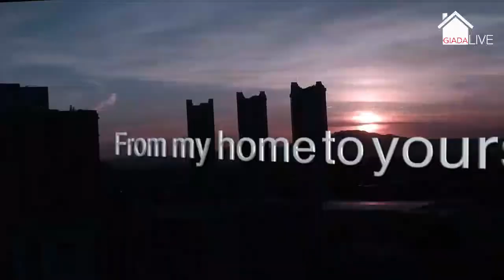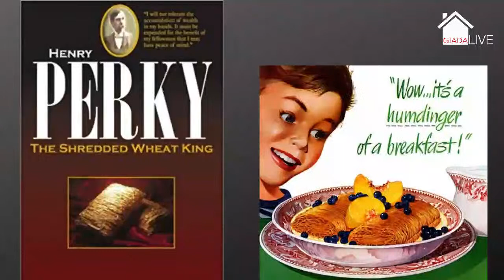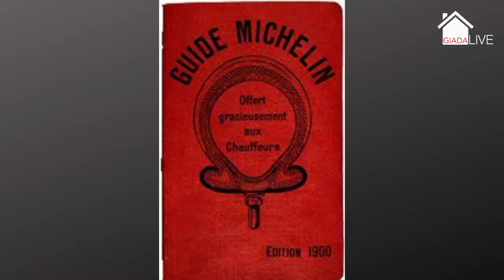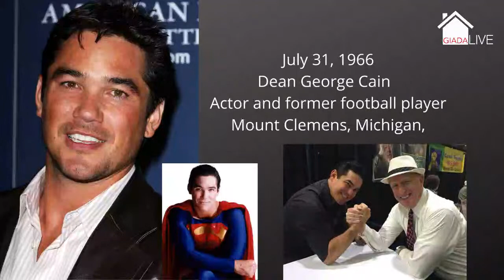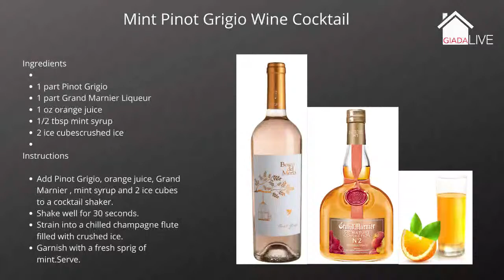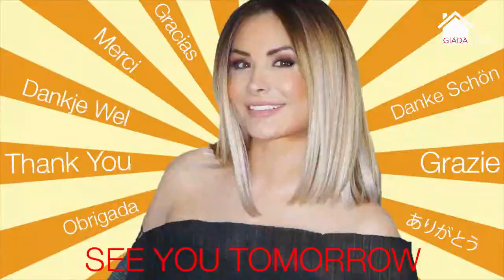Giada Live - in the kitchen, making Steak Pizzaiola with Polenta Chips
Streaming from her home in Las Vegas, NV (USA), Italian singer Giada Valenti is showing how to make Steak Pizzaiola with Polenta Chips. She will also show how to make a delicious cocktail with Pinot Grigio. Handy links: